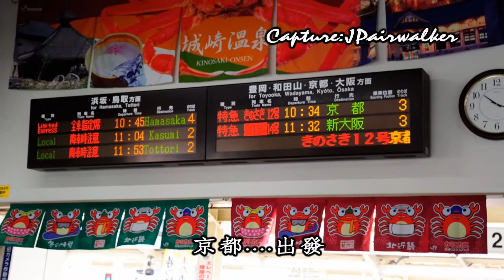JPairwalker-(兵庫縣-城崎溫泉篇)